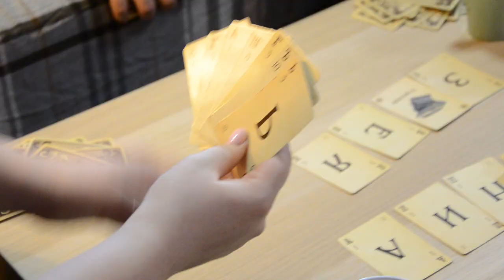Жуковский/ ZHUKOVSKY /WOW air travel guide application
Zhukovsky!
Travel guide